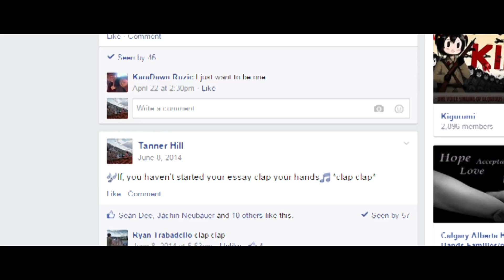HCA Grade 12 Grad Video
A parody of "WINGS", by Macklemore and Ryan Lewis, for the class of 2015's final sendoff to HCA.

Edited and Directed by Tanner Hill
Lyrics by Tanner Hill and Rachel Hardy
Recorded and Mixed by Rachel and Cameron Hardy
Instrumental by Graham Eddy

see the original by Zia Mohajerjasbi (Macklemore and Ryan Lewis)

Additional Camera Operators: Caitlin Young and Bo-rum Hammod
Story-boarded by Tanner Hill
Special Thanks to the staff of HCA for equipment and being super helpful with locations!